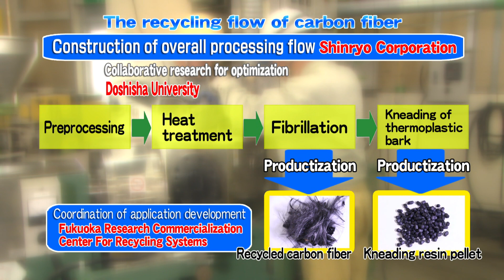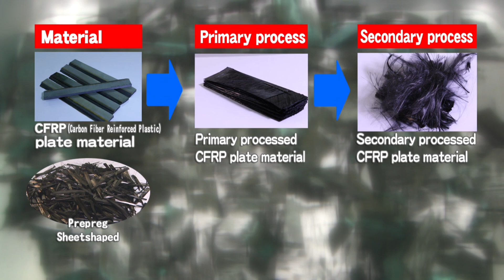【Research Results】「Carbon fiber recycling」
Fukuoka Research Commercialization Center for Recycling Systems （FRC）
【Shinryo Corporation】「Carbon fiber recycling」

これまでリサイクルが難しいとされてきた炭素繊維強化プラスチック(CFRP)の廃材から炭素繊維を分離・再生する技術開発に成功しました。